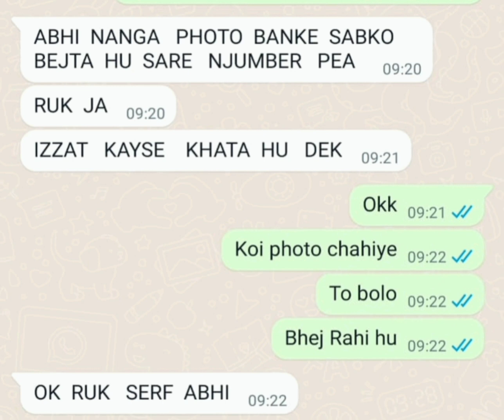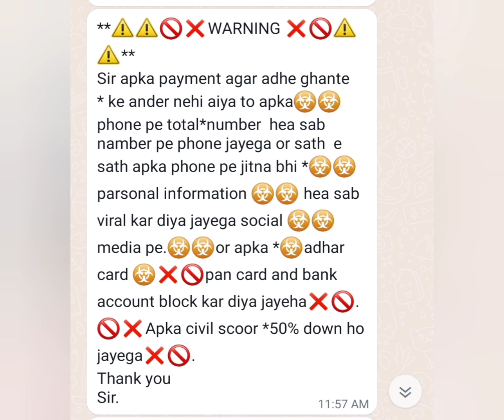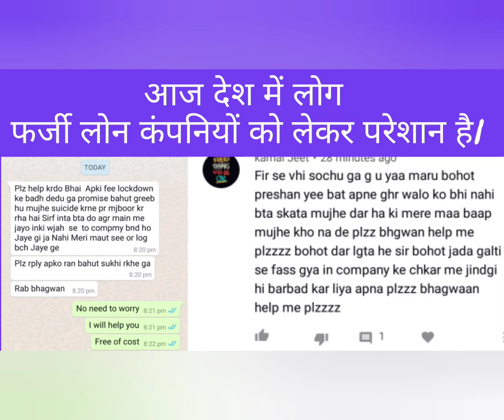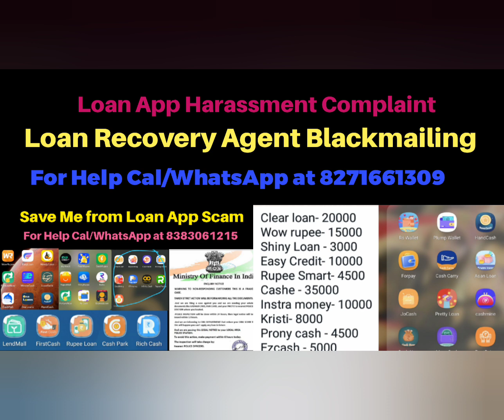How to deal with loan app sending photo to contact list?How to prevent from loan app harassment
I have just gone through the application for loan they have transferred me 8000 and 6000 deducted as service charges

I have apply lone from the Siddhartha Kash App the amount is not debited but they are asking to pay the amount

Ive been threatened from a lon app and many times I’ve been asked to pay extra money

Ye muje dhamki de rha h mene payment nhi kiya to meri photos ko lekr nude video bna kr mere saare contacts ko send kr dega agr abhi ki abhi isko payment nhi diya to

Sir , main 2 August ko Siddhartha  Kash App install kiya thaa aur Apna Identify sab kuch de diye thee lekin main ne Loan ke liye apply bhi nahi kiya thaa aur mujhe Loan bhi Aaya 1000 wala Ishme se 6000 he Aaya aur 4000 Service Charge Kaat liya 😓

Sir Maine  Siddhartha kash  App Install Kiya thaa aur main apna Addhaar Card , Pan Card ye bank Account ye sab diya thaa

Sir I am not taking fraud loan app but loan automatically credit my account and black meaning

Due to financial strain I by mistake applied to sidhanta cash loan app

Today morning I received 6000 cash
But they are asking for repayment next week 10000 rs